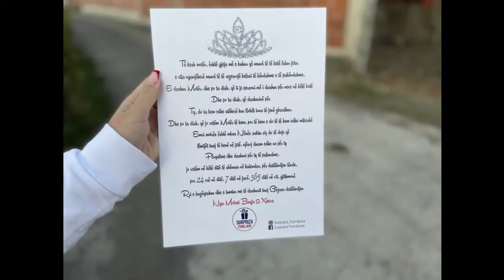Surpriza për Motrën...!!!